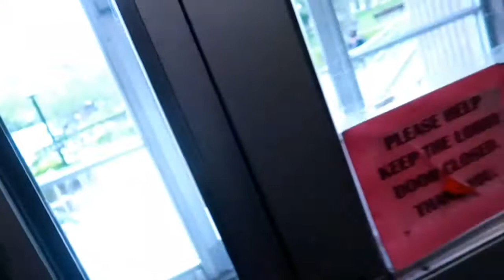Hooping with my friend Chrissy for MONEY$$$$ (Vlog 20)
Me and Chris playing around the world for 10$